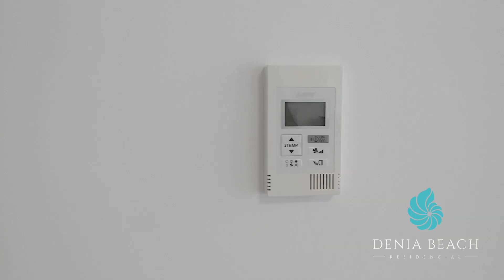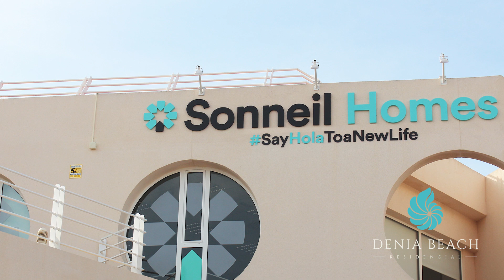Ontdek Denia Beach tijdens onze Webinar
We brengen goed nieuws: we hebben een webinar voor u gelanceerd om ons exclusief complex van Denia Beach te leren kennen. Instapklare appartementen gelegen op wandelafstand van Playa de la Almadraba.

Ontdek dit spectaculaire wooncomplex op afstand en kijk ontspannen mee vanuit uw zetel!